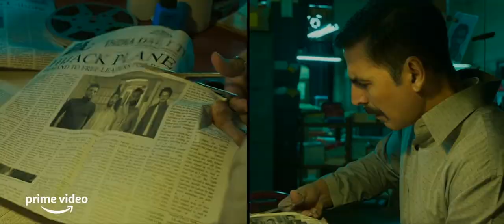BellBottom 2022 © Official HD Movie Trailer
By the early ‘80s India had already witnessed multiple airplane hijacks. In 1984, the country was made to face another such challenge. BellBottom, a RAW Agent played by Akshay Kumar, sees through the plan and thus begins India's first overseas covert operation. An operation, lead by a forgotten hero, that went on to create one of the most defining moments for India.

Directors: Ranjit M Tewari

Starring: Akshay Kumar, Vaani Kapoor, Lara Dutta

Genres: Suspense, Action

Subtitles: English, தமிழ், తెలుగు, العربية, Filipino, Indonesia, Bahasa Melayu, ไทย, 中文（简体）, 中文（繁體）

Audio languages: हिन्दी